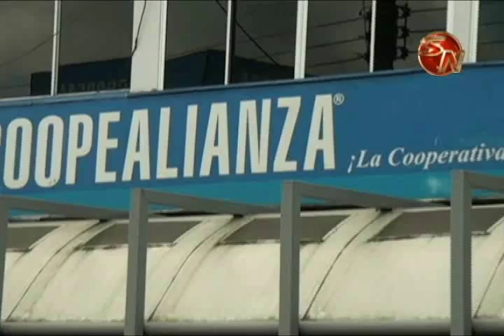Coopealianza inició campaña excedentes de amor para ayudar a la Fundación Pro Cuidados Paliativos